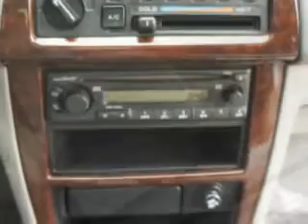Nissan Altima, Midway Chevrolet- Plainwell, MI 49080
Nissan Altima, Midway Chevrolet imagine driving this Brushed Pewter 2001 Nissan Altima, equipped with a 4 Cyl. engine and an automatic transmission with 190,992 miles. enjoy an impressive 26 miles to the gallon on this great car with features like keyless entry system, automatic transmission, in-dash cd player, rear bench seat, and much more. Enjoy the drive and have peace of mind in this 2001 Nissan Altima. see us at Midway Chevrolet today!
miles- 190,992
vin- 1N4DL01D51C131926

Midway Chevrolet
381 12th Street
Plainwell, Michigan 49080